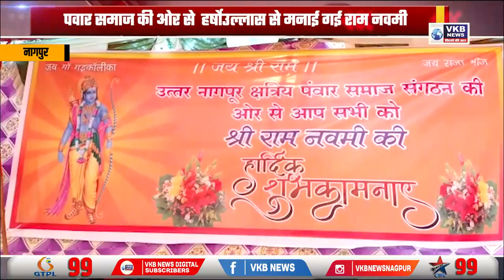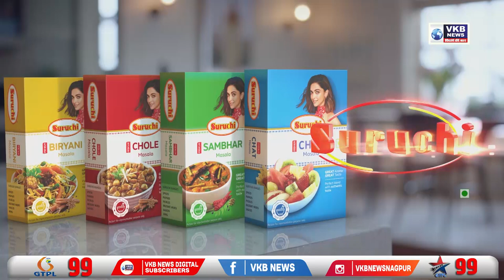पवार समाज की ओर से हर्षोउल्लास से मनाई गई राम नवमी